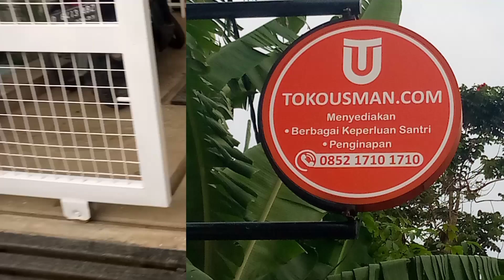Main lagi ke ponpes Daarut tauhid ke ECO DT Daarut tauhid#Silaturahmi # jalan jalan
Kawasan pontren Darut tauhid ECO DT2  parongpong Bandung sejuk dengan suasana yang nyaman buat putra putri  mondok,pesantren yg berdiri megah di sebelah Utara Bandung begitu asri dan nyaman semoga bisa menjadi salah satu pertimbangan para orang tua dalam mencari pondok bagi anak tercinta